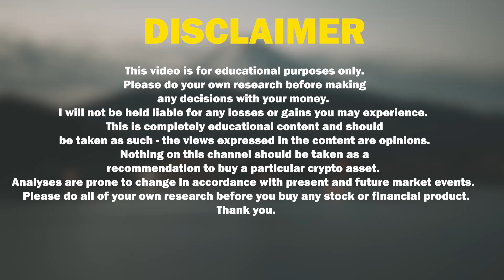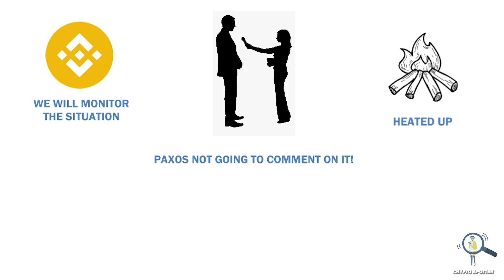🚨Binance BUSD Stable Coin In Danger? - Binance May Soon Face SEC lawsuit Like XRP?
Binanace BUSD Stable Coin In Danger? - Binance May Soon Face SEC lawsuit Like XRP?